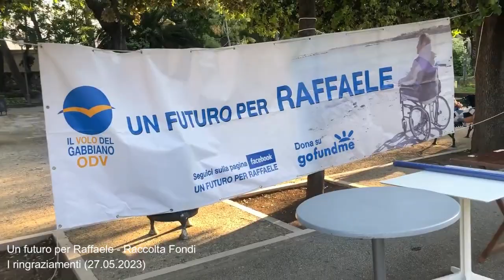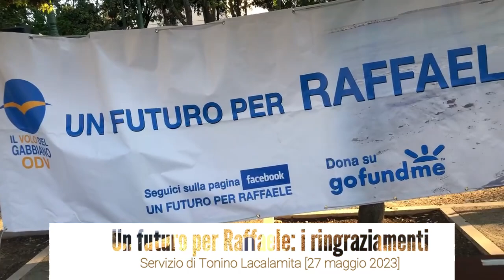RAFFAELE LAVACCA, IL VOLO DEL GABBIANO, TRANI, 27 MAGGIO 2023